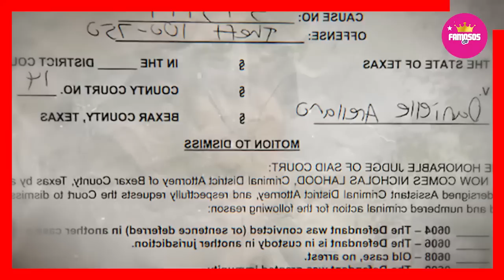🔴 ¡ 𝗡𝗢 𝗔𝗣𝗥𝗘𝗡𝗗𝗘 ! Encuentran a Daniela Castro 𝗘𝗡 𝗟𝗔 𝗠𝗜𝗦𝗠𝗔 𝗧𝗜𝗘𝗡𝗗𝗔 Donde 𝗦𝗘 𝗟𝗘 𝗔𝗖𝗨𝗦𝗢 𝗗𝗘 𝗥.0.𝗕0 🫢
¡ 𝗡𝗢 𝗔𝗣𝗥𝗘𝗡𝗗𝗘 ! Encuentran a Daniela Castro 𝗘𝗡 𝗟𝗔 𝗠𝗜𝗦𝗠𝗔 𝗧𝗜𝗘𝗡𝗗𝗔 Donde 𝗦𝗘 𝗟𝗘 𝗔𝗖𝗨𝗦𝗢 𝗗𝗘 𝗥.0.𝗕

Daniela Castro Causa Revuelo al Regresar a la Misma Tienda de Ropa Donde se Le Acuso Por Llevarse una Prendas de Ropa Sin Pagar.

 BIENVENIDOS!!!
chismes de farandula
escandalos
De primera mano
noticias
famosos mexicanos
mexico
el gordo y la flaca
estados unidos
farandula 2021
entretenimiento
farandula mexicana
chismes de famosos 2022
ventaneando
famosos
un nuevo dia
espectaculo
Hoy